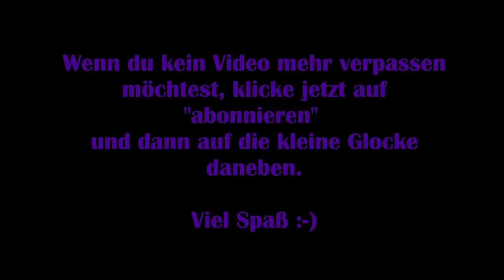Disney Dreamlight Valley #42 – Der kaputte Schlitten [Lets Play] [Deutsch]